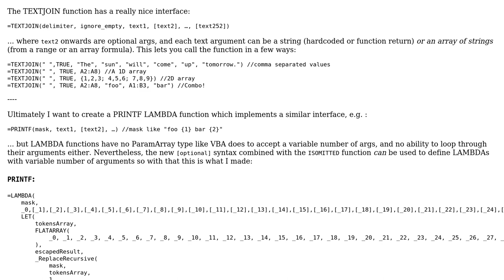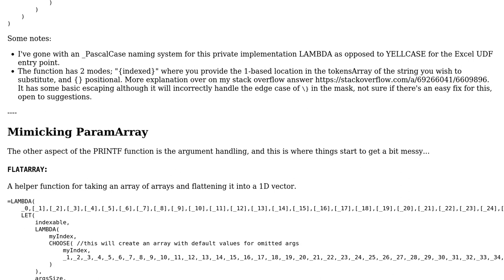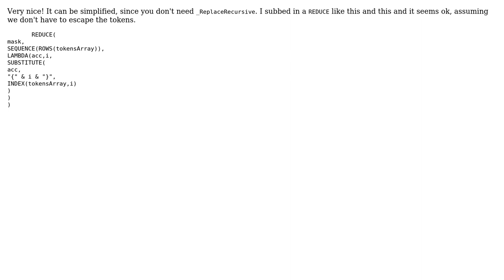Fancy new LAMBDA functions with variable number of arguments to mimic native methods - no VBA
Code Review: Fancy new LAMBDA functions with variable number of arguments to mimic native methods - no VBA

With thanks & praise to God, and with thanks to the many people who have made this project possible! | Content (except music & images) licensed under CC BY-SA | Music | Images & others | With thanks to user TB__ user Mast user Greedo and the Stack Exchange Network Trademarks are property of their respective owners. You are responsible for your own actions.